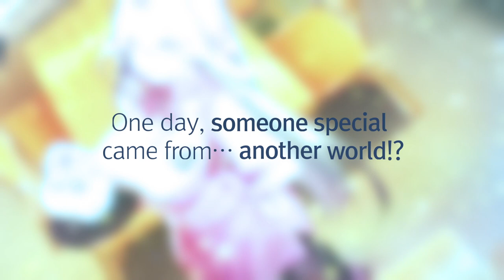Xbox Series X 『Miracle Snack Shop』 Official Announcement Trailer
After facing some major adversity, Seolhwa Cha ends up owning a small snack shop.
There is just one problem: business is dead.

Seolhwa doesn't have time to sing the blues though because in his attic something has appeared... A portal?
Out from that portal walks... a queen from another world?!

As Seolhwa serves the first bowl of shaved ice to Philia,
also known as Queen Salt...
He takes his first step toward growing closer to her.

What are you waiting for, Ice Sculptor? The queen wishes for shaved ice.

A frozen treat of a story that will make your heart pound,
and it all begins in your snack shop!

Philia: voiced by Marie Miyake (JP) / Hyewon Jeong (KR)
Mira: voiced by Mai Ishihara (JP) / Mi Jang (KR)